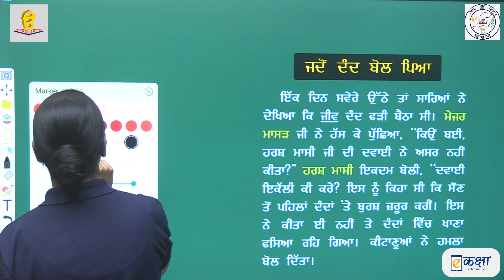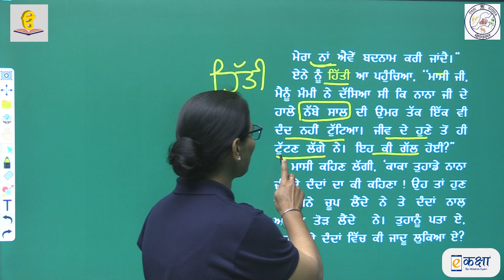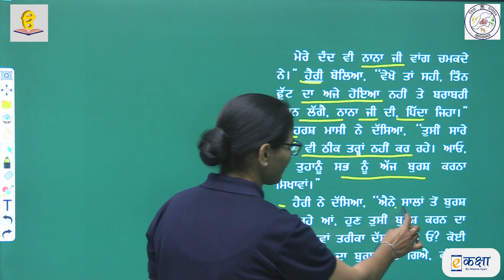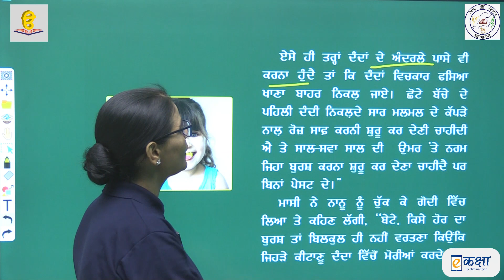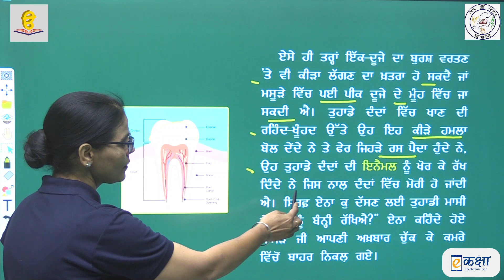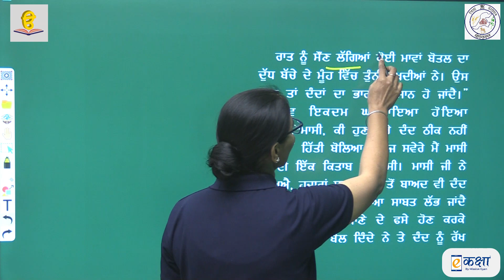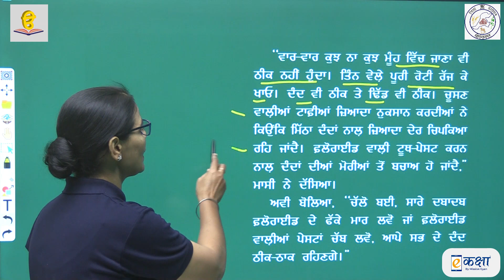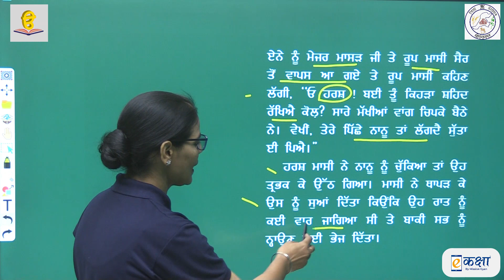Class 8, Chapter 18 (Jado Dand Bol Piya | जादो दंद बोल पिया) Part 1